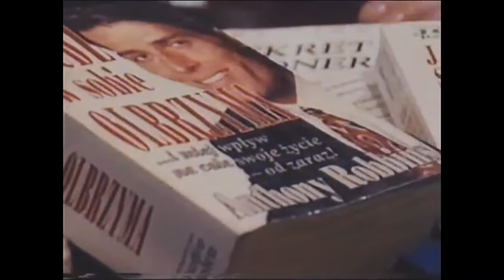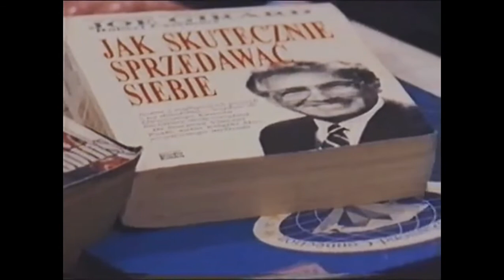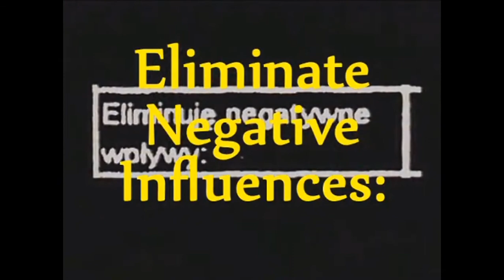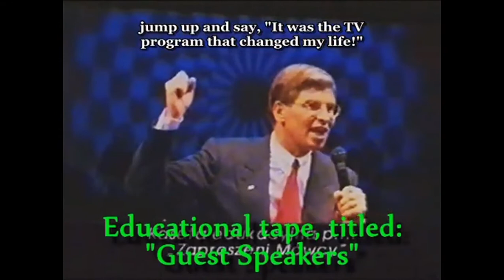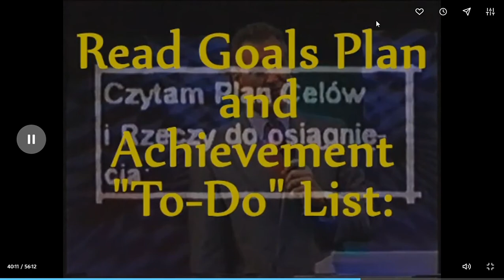PART 3 Welcome to Life Banned Amway/MLM Movie Censorship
Part 3 - Welcome to Life ( Witajcie w Zyciu) - The Amway Corporation successfully had this movie banned in Poland for over 12 years. Below are links to news articles about this movie as well as what Wikipedia said about it. Below is a link to the playlist of this show so you can watch it from start to finish.

If anyone wants to reupload this video onto their channel then please feel free to do so.

Wikipedia Welcome to Life (Poland)
In 1997, Amway Poland and Network TwentyOne separately sued the makers of a Polish film, Welcome to Life (Polish: Witajcie w zyciu), for defamation and copyright violations. Henryk Dederko (the director) and producer were later acquitted on the charge of disseminating false information.[151][152] The film, banned for 12 years, was one of the highly anticipated movies of 2009's Warsaw Film Festival and was dubbed by the promoters as a "scary movie about brainwashing"[151] It was said to depict hard-sell "pep rallies", and to include statements from distributors that meetings had a similar tone to meetings of the Communist Party before it lost power in Poland. Methods of recruitment that confusingly resembled those of a sect were also described.[153] A bestseller on the local video black market, the film was banned while the suit proceeded.[154]

In 2001 a regional court ruled in favor of Network 21; however, in 2004 the Warsaw Regional Court dismissed Amway's civil lawsuit. On appeal Amway won the case and the producers were ordered to pay a fine to a children's charity and publish a public apology.[155][156] As of 2009 the film was still banned due to an ongoing case brought by "private individuals" ridiculed in the film.[157]

On December 18, 2012, the court ruled that film can be screened, but the makers have to remove "untrue information", as the screen near the end of the movie stated that 30% of company income is generated by sales of training materials and that the vast majority of its profits are shared only by the tiny fraction of top distributors.[158] This is not the only court case, so the film is still banned on other grounds.[159]
This is why many people call Amway Scamway.